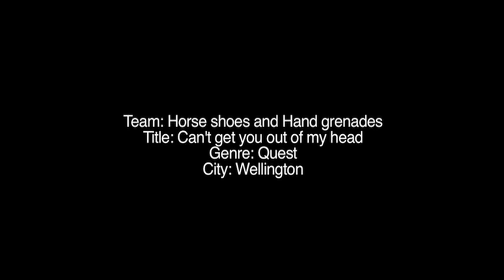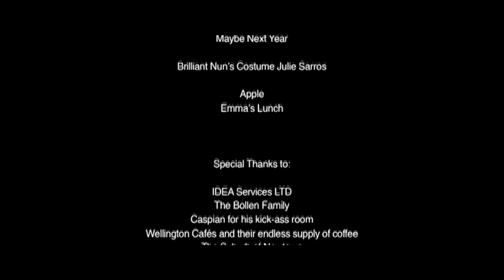Cant get you out of my head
Horseshoes and Handgrenades entry in V48Hours 2011.

The cult phenomena voted Audience favourite of heat 6 and nominated in the Wellington finals for WIFT/Gaylene Preston Best Film by a Woman and Best use of Prop.

Entire film was written, shot and edited in 48 hours.

What we had to include...
Genre: Quest
Character: Bobby Young, an ex-bully
Prop: A bent bit of wire
Line of dialogue: What have you got?
Technical element: Freeze-frame ending